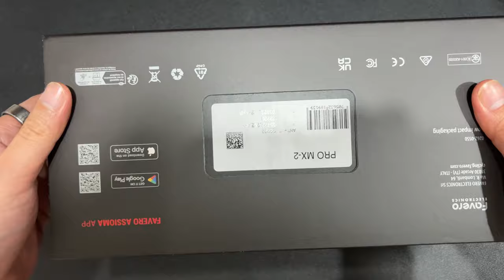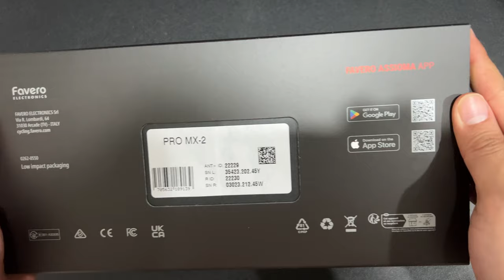Unboxing the Favero Assioma Pro MX SPD Power Meter Pedals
This is the new Favero Assioma Pro MX SPD Power Meter Pedals. These pedals are compatible with the Shimano SPD pedal system.